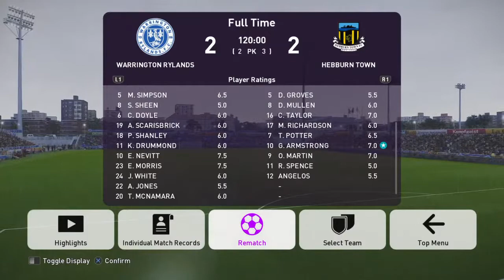NON LEAGUE PES LIVE | FA Vase QF | Warrington Rylands vs Hebburn Town | 8.5.21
Official YouTube Channel for NON LEAGUE PES and TNLN LIVE

OUT NOW!

• PES 20 | 2020/21 MOD
• PES 21 | 1995/96 MOD